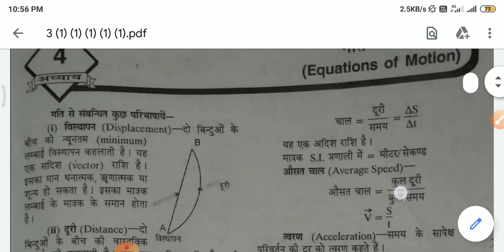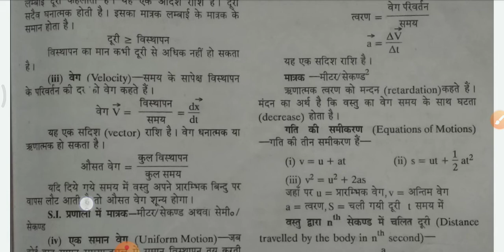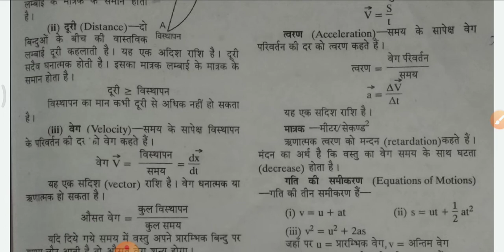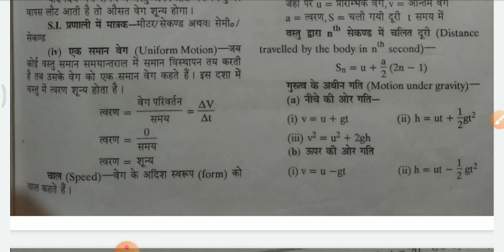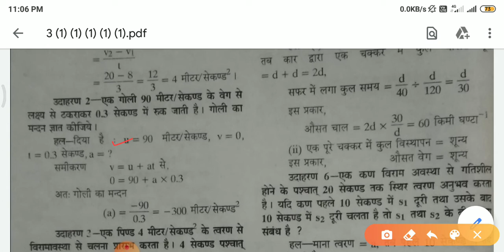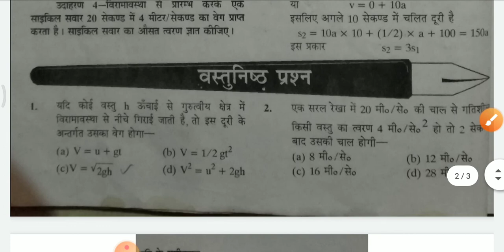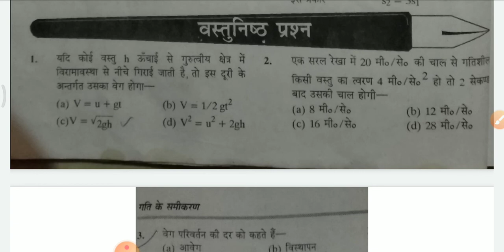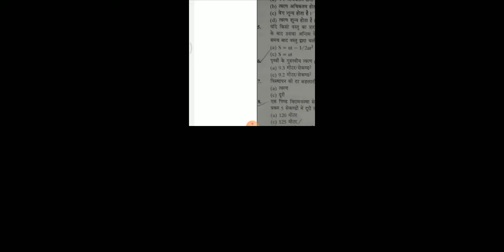Up polytechnic crash course 2020 | physics | equation of motion | important for ssc,rrb,NTPC,group D